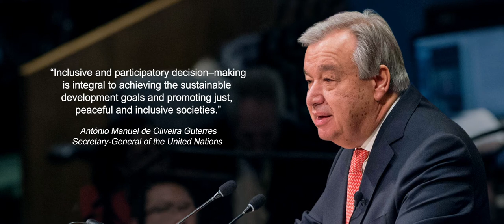Bali Democracy Forum 2019 - Opening Video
By only using stock shots video, we try to convey the theme of the conference in an exquisite way.

The 12th Bali Democracy Forum presents Democracy and Inclusivity as its theme. Emphasizing the importance of inclusivity to ensure the accountability of the development of demoracy. The Video convey a story of the principle of democracy of the BDF and Indonesia. How Democracy and Prosperity are growing together throughout history.

Pixaa Creative Lab Productions
Originally published Nov 2018